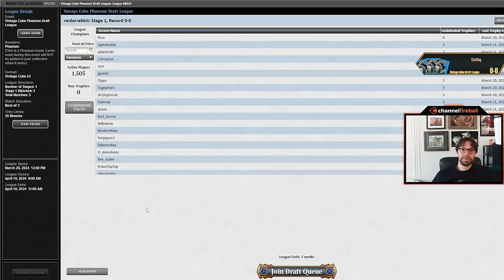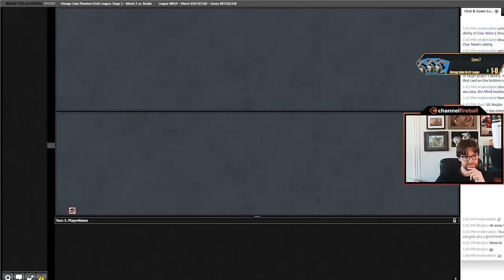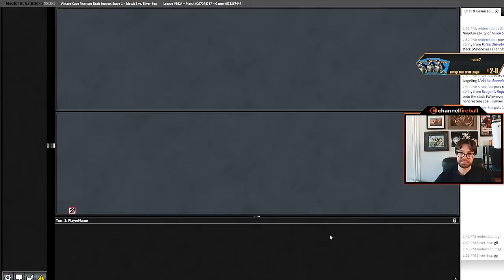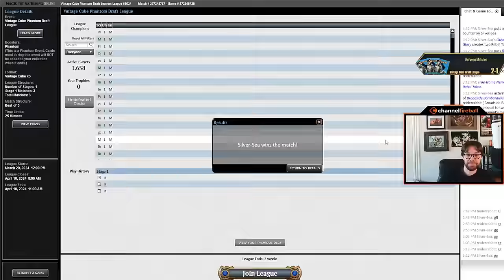Reid Tries Out the New Vintage Cube!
Reid's trying the newest Vintage Cube iteration with a classic archetype!